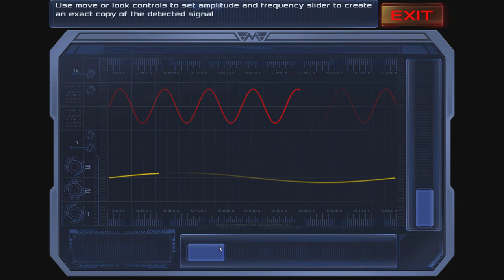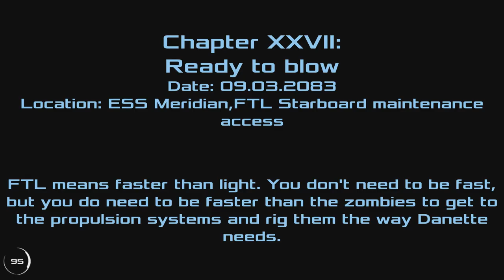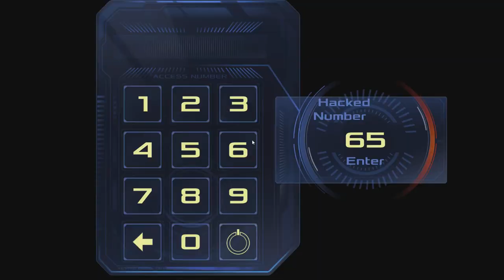Dead Effect 2 – Escape from Meridian – Ending – Playthrough No Commentary – #13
Sou bom A  Comer e a dormir todo o resto resto sou bastante mau se alguém tiver um trabalho só com esses requisitos entre em contacto comigo LOL até lá vou tentar jogar alguns jogos e fingir que sei o que estou a fazer LOL